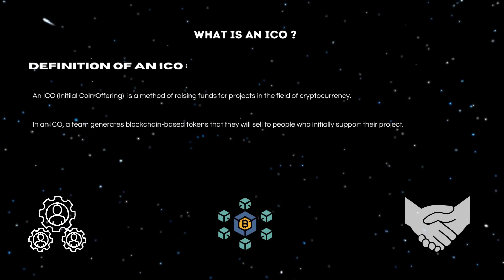Chapter 6 : ICO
Would you like to discover ICO in more detail and with more precision?

What is Cryptophibook?
Cryptophibook is a digital school owned and created by the company Apyphi.
Its goal is to promote learning and understanding of the cryptocurrency community, while ensuring a secure and reliable space, through comprehensive, accurate and detailed courses.